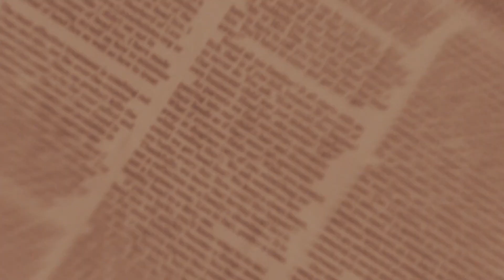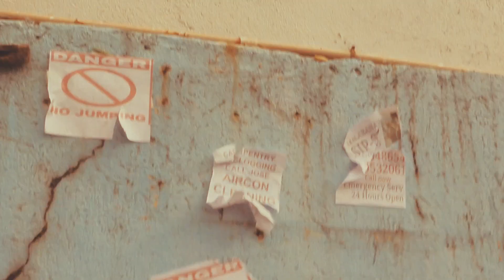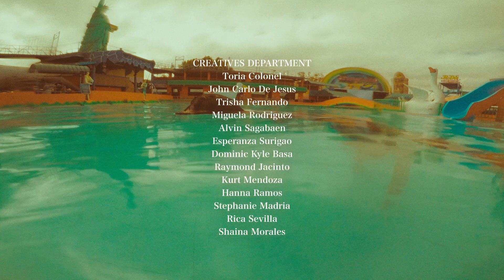GKNT - Official Music Video | 🏆Best MV - CineAwards 2023 | Sirang Grupo Productionz | Ian Tan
Sirang Gripo Productionz presents
"GKNT (Gusto Ko Nang Tumalon)" Official Music Video

🏆Best Music Video - CineAwards 2023

DIRECTOR/EDITOR
Ian Tan

ASSISTANT DIRECTOR
Justin Fabian

PRODUCTION MANAGER
Nylvina Danlag

MUSICALLY ARRANGED BY
Justin Fabian
Ian Tan

WRITERS
Nylvina Danlag, Justin Fabian, Allen Koby Cruz

PRODUCERS
Ar-Jen Manlapig
Mark Gener Mirabuenos
Shaina Morales

HMUA/WARDROBE
Stephanie Madria, Rica Sevilla, Toria Coronel, Hanna Ramos

MUSIC DEPARTMENT HEAD
Allen Koby

TECHNICAL DEPARTMENT HEAD
Denz Unsay

CREATIVES DEPARTMENT HEAD
JC De Jesus

FINANCE HEAD
Trisha Fernando

MUSIC DEPARTMENT
Justin Fabian, Allen Koby, Ian Tan, Nylvina Danlag
VOCALS
Nylvina Danlag, Winlourd Santos, Esky Zafra, JC De Jesus Denz Unsay, Allen Koby, Ian Tan

CREATIVES DEPARTMENT
JC De Jesus, Ian Tan, Trisha Fernando, Miguela Rodriguez, Kyle BasaEsperanza Surigao, Raymond Jacinto, Kurt Mendoza, Hanna Ramos, Stephanie Madria, Rica Sevilla, Nylvina Danlag, Shaina Morales

TECHNICAL DEPARTMENT
Denz Unsay, Maren Calo, Faye Sera Josef, Nina Reyes

LOCATION MANAGER
Alvin Sagabaen